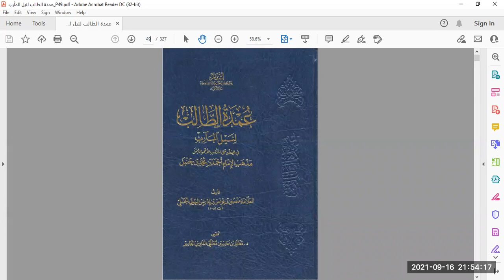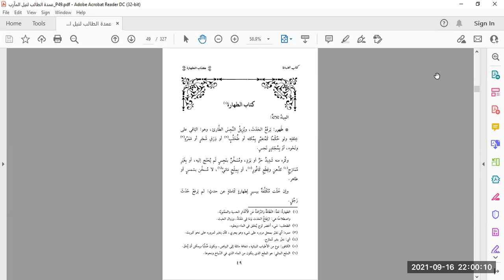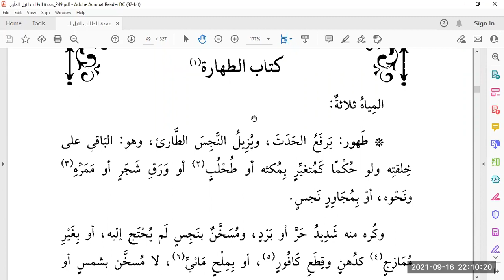Types of Water Part 1 - Lesson 1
Kitaabut Tahaarah
Types of Water
a. Tahoor
b. Taahir
c. Najis